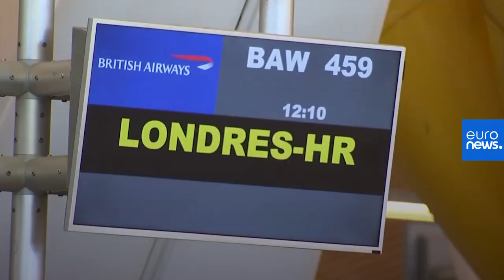UK citizens return home after new Spain quarantine rules